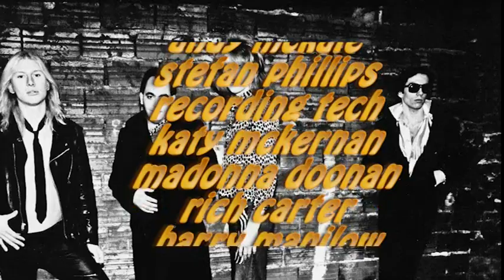THE STORY OF MY FIRST RECORD CONTRACT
THE RAVERS I WAS A TEENAGE ROCK NROLLER WAS RELEASED IN 1981 THE MUSIC WAS NEW WAVE AND THE BAND HAD MALICE  GUITAR JAY REYNOLDS